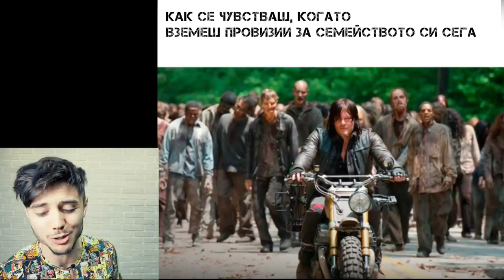НАЙ-СМЕШНИТЕ МЕМЕТА ЗА КОРОНАВИРУСА!